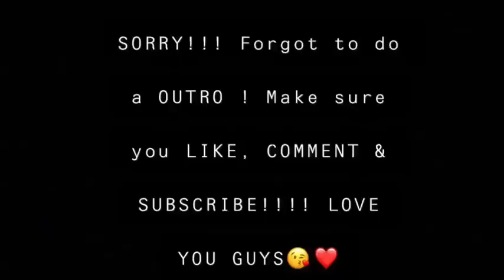BEATING UP GIRLFRIEND’S LITTLE BROTHER PRANK!!!!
We are back BC SQUAD! We LOVE and appreciate you guys so much thank you for all of your support! ❤️